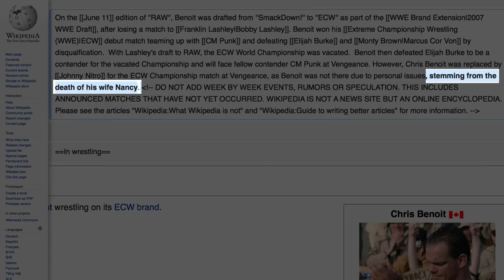Wrestlers Who Died Under Suspicious Circumstances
Wrestling is an intense world where the athleticism of the Olympics meets soap opera story arcs. There's betrayal. There's revenge. There's ladders. And you'd better believe there's amnesia. With all of this bombastic spandex in play, it's easy to forget there are real people inside these wrestling costumes, with lives that sometimes become every bit as dramatic as the stories they're paid to act out. Sometimes, all that intrigue comes to a head with the untimely passing of a wrestler, leaving fans with more questions than answers...

Steve Bradley | 0:36
Espectrito II and La Parkita | 1:30
Bruiser Brody | 2:28
La Fiera | 3:21
Abismo Negro | 4:01
The Benoit family | 4:37

The world is pretty weird...in fact, it's a whole lot weirder than you think. If you haven't learned something new today, you're missing out. Grunge is the place to immerse yourself in fun facts and cool tidbits on history, entertainment, science, and plenty more. It's just like reading books...but exciting!